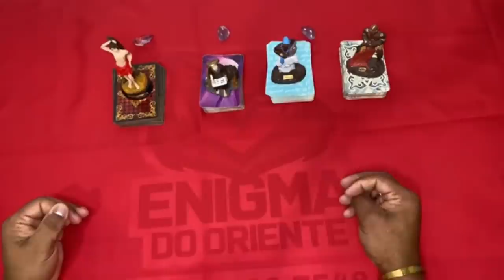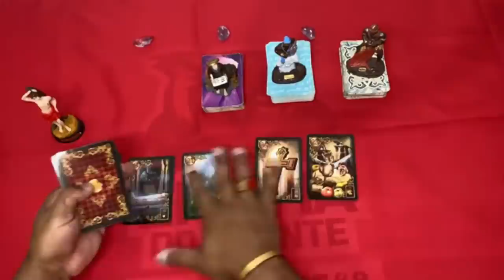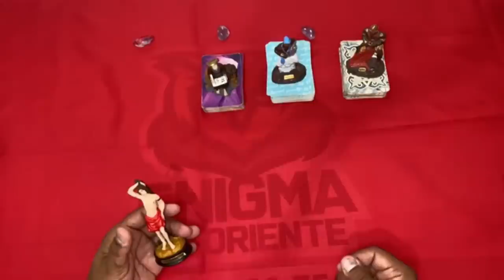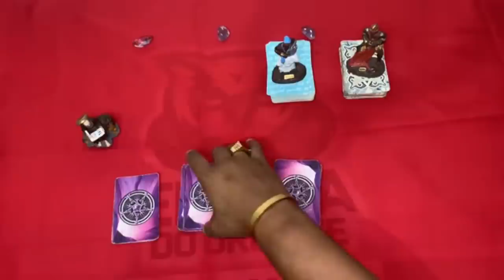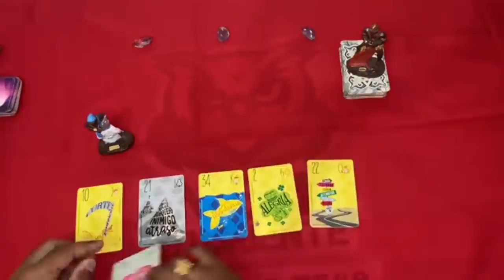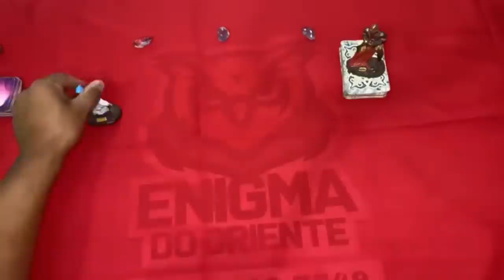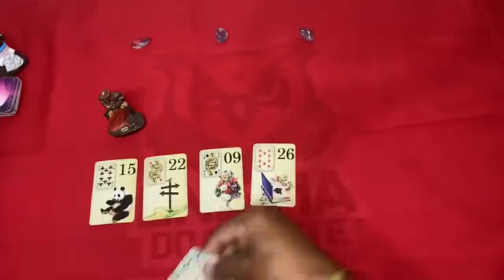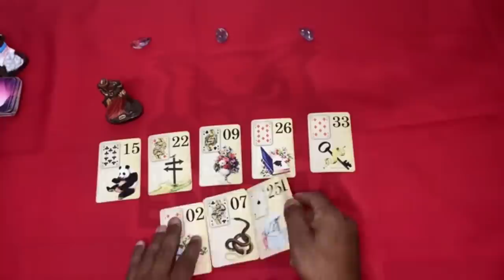REVELAÇÕES URGENTES PARA SUA VIDA AMOROSA? TAROT RESPONDE! TARO DO DIA! TARO DO AMOR! TARO DE HOJE